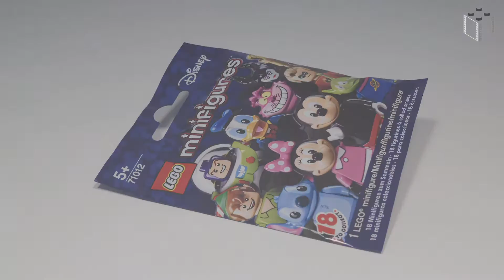71012 Lego Disney Minifigures Ursula - Lego Speed Build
Urszula (Ursula) - 71012 Lego Disney Minifigures

Nowe Lego Minifigurki z filmów Disneya. W serii 71012 pojawiły się następujące postacie:

Każda z minifigurek jest dostarczana wraz z podstawką do prezentacji i kolekcjonerską ulotką.

Legozmysl